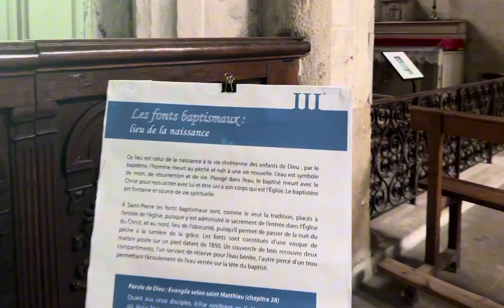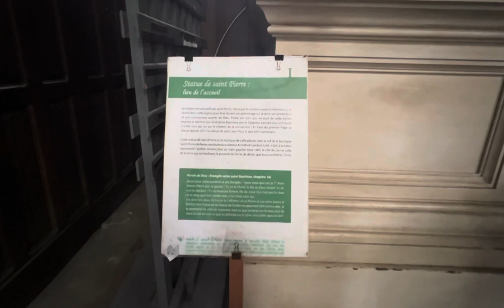ශාන්ත පීතර පල්ලියට බාරයක් වුනා France St. Peter church of Dreux Eure-et-Loir, Centre-Val de Loire.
Saint Peter church of Dreux is a church in Dreux, Eure-et-Loir, Centre-Val de Loire. Saint Peter church of Dreux is situated nearby to the park Espace vert and the work of art Monument aux morts de la Première Guerre mondiale.